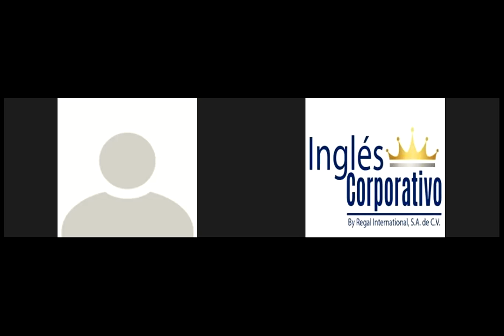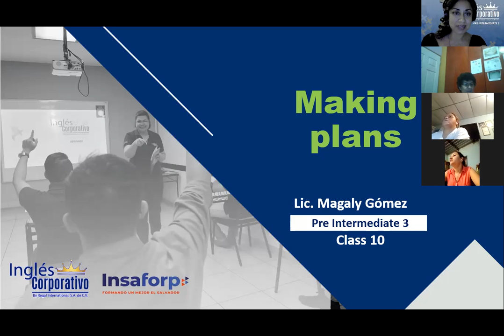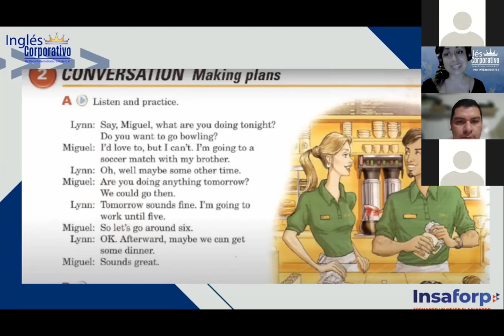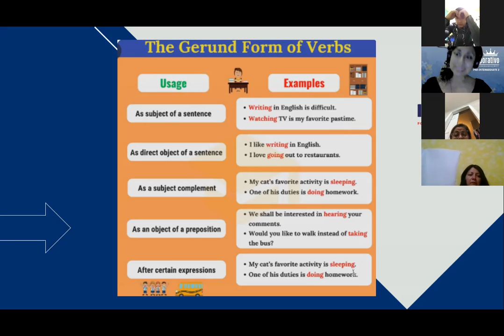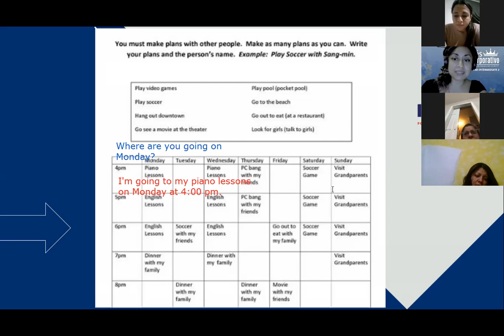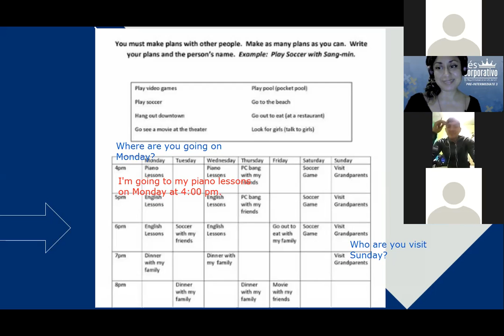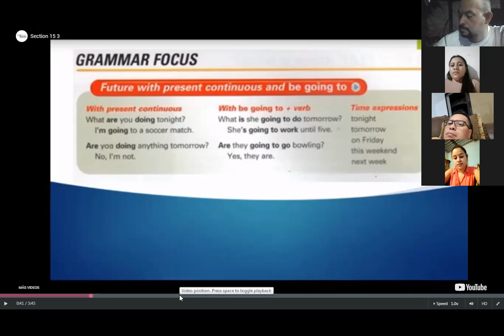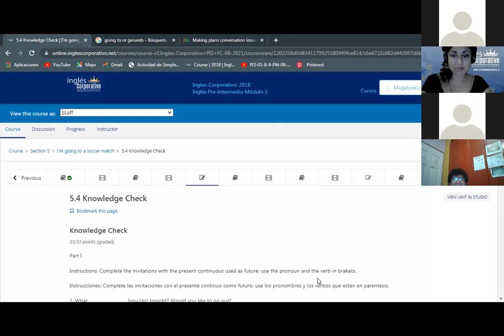Ingles Corporativo-Future with Present continuous and be going to-Day 10